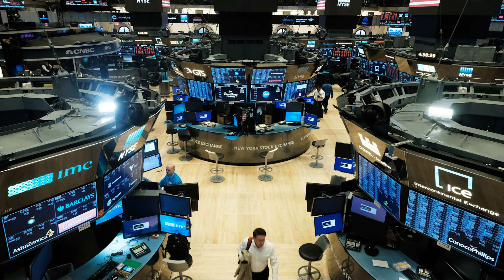Belgium 1-2 Italy: Barella and Insigne help Azzurri set up semi-final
Belgium 1-2 Italy: Barella and Insigne help Azzurri set up semi-final clash with Spain